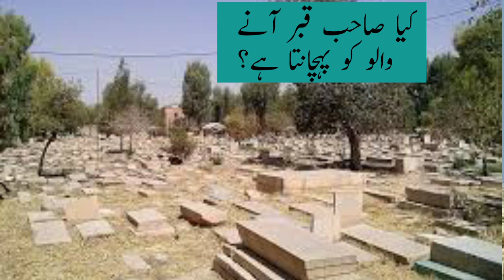kia sahib e qabar anay walo ko oehchanta hay|صاحب قبر کے متعلق